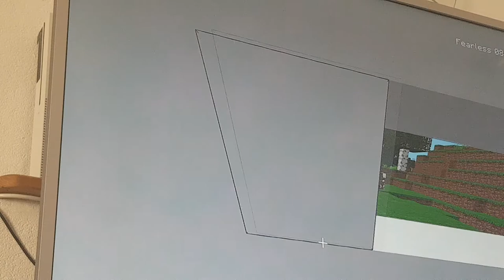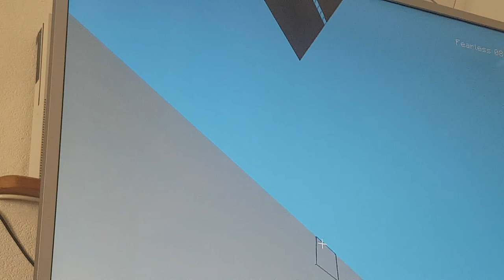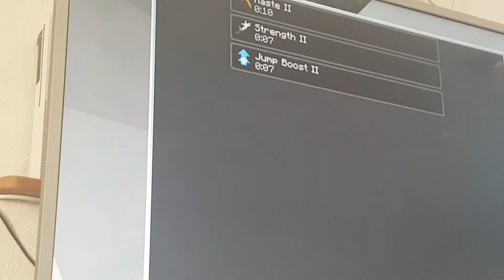i built a shoe shop in minecraft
It was pretty long so if you are watching this just before you are  going somewhere, unless you can take it with you, I would wait until you got back.